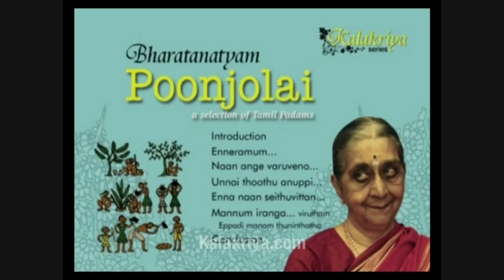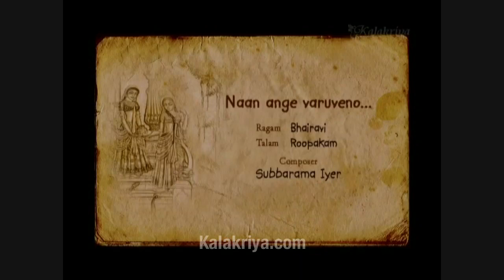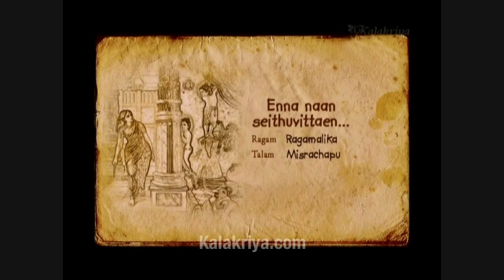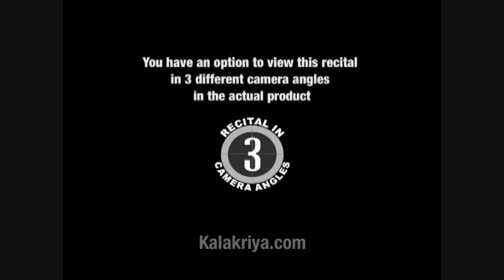Bharatanatyam Poonjolai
This product treats you to the radiance and richness of padams, the lyrical component of Bharathanatyam which presents a vast canvas for a performing artiste. The emotion of love with its myriad manifestations has been interpreted by 'Padmabhushan' Smt. Kalanidhi Narayanan, the legendary abhinaya exponent. The devotion to the supreme being, the love of mother for child or just the earhly but intense man-woman attraction with the concomittant pangs of separation and the joys of reunion have been vividly brought out by the vateran with the help of five pulsating Tamil padams.

It is a mind blowing medley of lyrics, lilting music and abhinaya that transports you to a different world.

Concept & Presentation by Priyadarsini Govind

'Enneramum undhan sannidhiyil' - Devakanthari-Adi-Gopalakrishna Bharathi
This padam taken from 'Nandanaar Charithram' the immortal classic captures the deep longing of Nandanaar, the downtrodden devotee of lord Siva who yearns to spend every moment of his life in front of the deity at Chidambaram.

'Naan angey varuveno'
Bhairavi-Roopakam-Subbarama Iyer
Nayika or the heroine sends word to her lover through her friend.

'Unnai thoothu anuppinen' - Saaveri-Adi-Ghanam Krishna Iyer
An irate nayika's outburst against her friend for her betrayal

'Enna naan seithuvittaen?' - Ragamalika-Misrachapu
With a dainty defiance, child Krishna defends his act of stealing butter.

'Eppadi manam thuninthatho?' - Useni-Misrachapu-Arunachala kavi
Taken from 'Rama Naatakam' the Tamil ballad, in this item Sita questions Rama as to how he had the heart to leave her behind in Ayodhya and go on a 14-year exile.